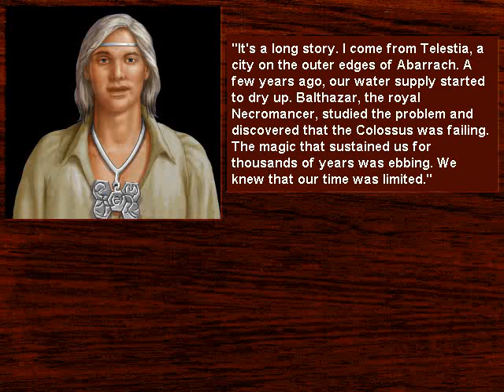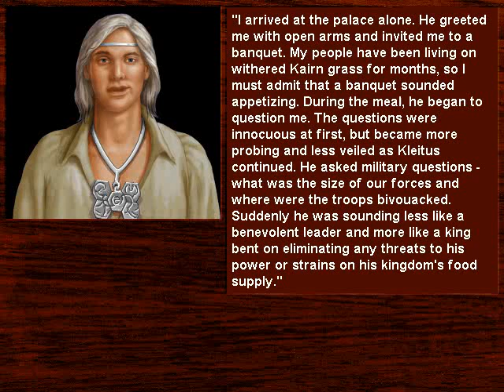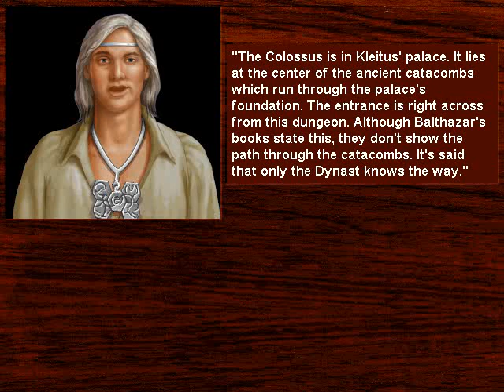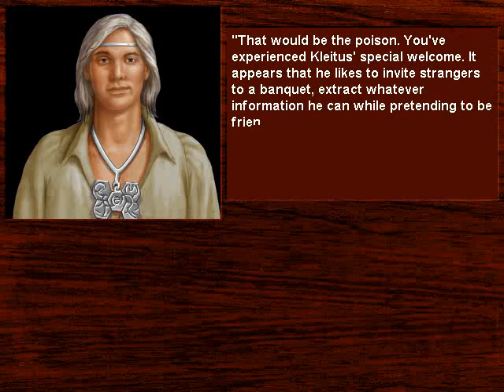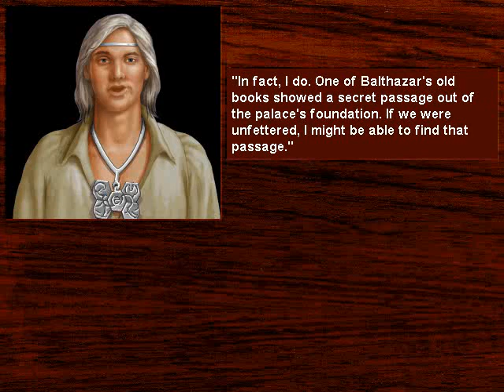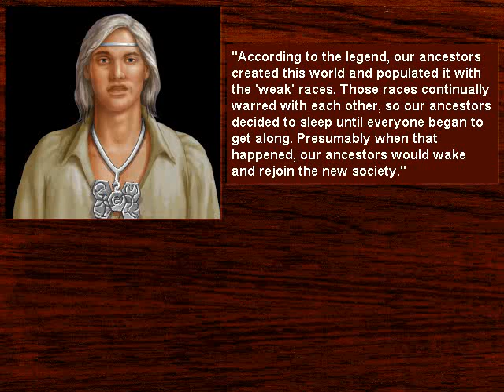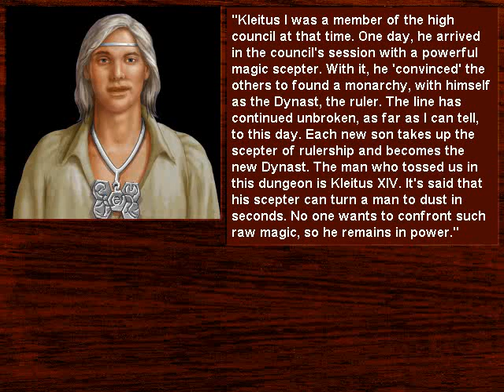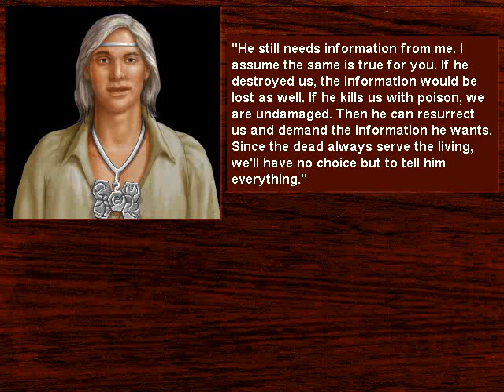Death Gate (24 game walkthrough)